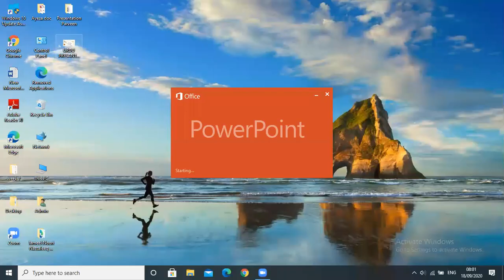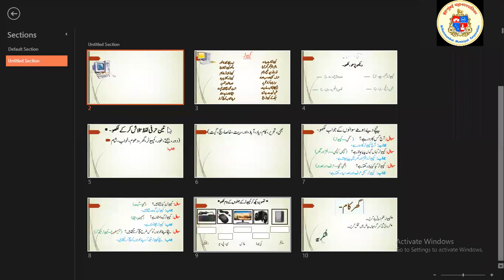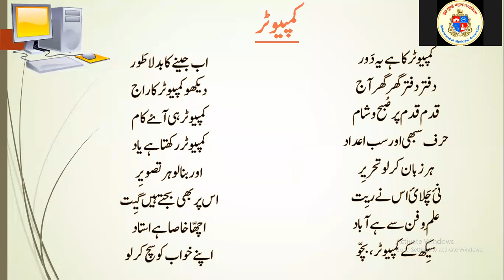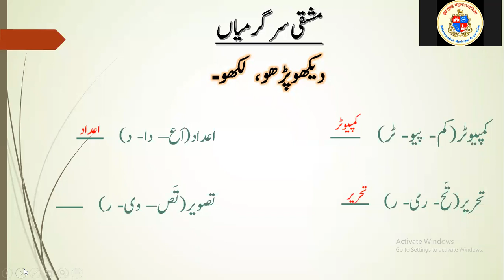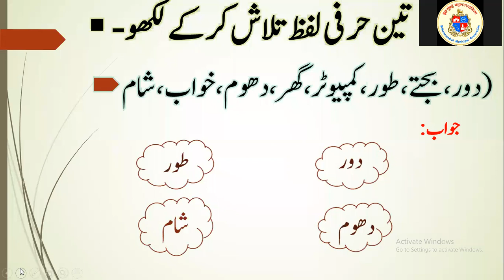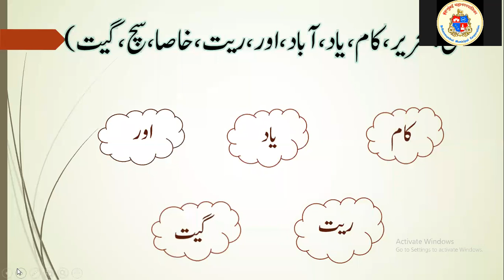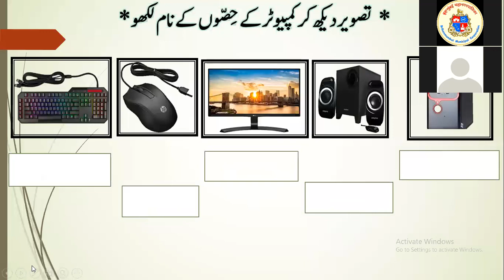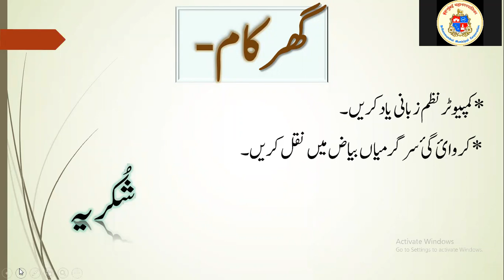Bmc Edu Urdu Std 2nd Urdu Computer Poem Exercise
with COVID-19 limiting  our mobility, the train of education must not be limited. With this vision in mind, BMC has started this channel under the education for All Initiative providing free access to education resources to students across the country.

Std : 2nd
Medium : Urdu
Subject : Urdu
Topic : Computer (poem) Exercise
Teacher :with COVID-19 limiting  our mobility, the train of education must not be limited. With this vision in mind, BMC has started this channel under the education for All Initiative providing free access to education resources to students across the country.

Std : 2nd
Medium : Urdu
Subject : Urdu
Teacher : Parveen I Qazi